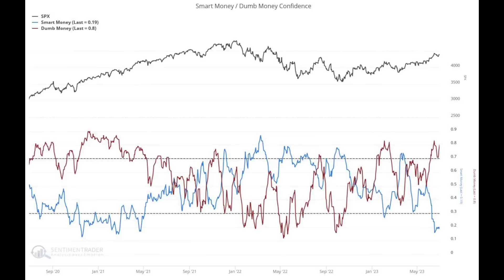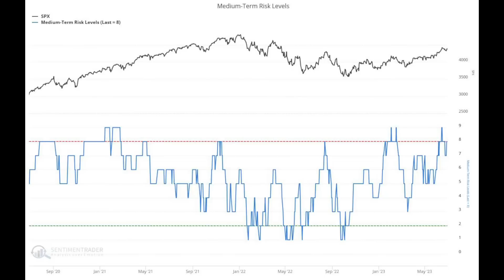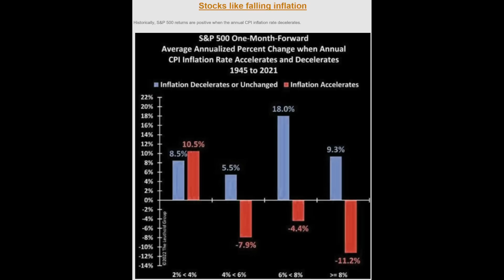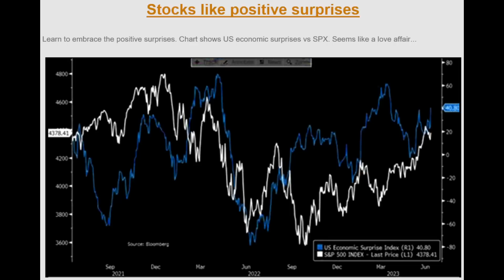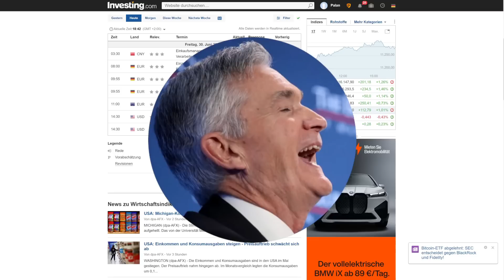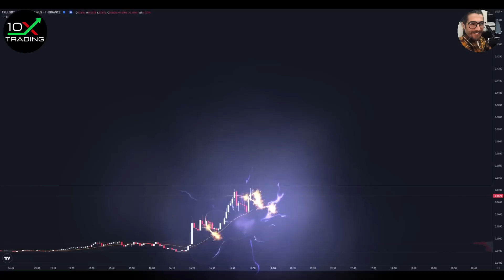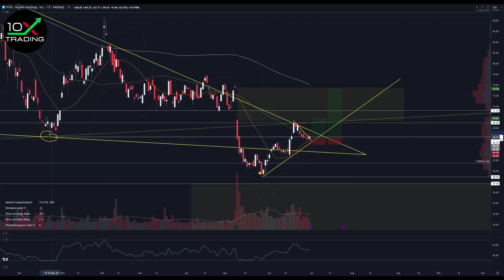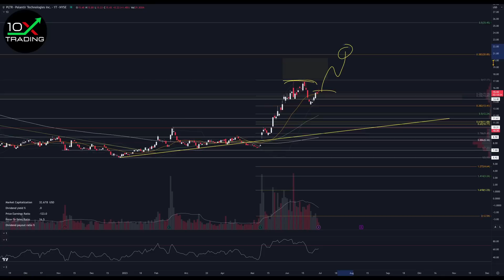AKTIEN - Palantir - Nio - Paypal - INFLATION besiegt.. Rezession abgesagt... ALLES bullish ?!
👉🏻📖Trading-Bestseller
"Trading in the Zone" von Mark Douglas (deutsche Version!):
"Enzyklopädie der Chartmuster von Thomas N. Bulkowski":
"How to Day Trade for a Living von Andrew Aziz":

0x38C53700A0a4c5a90667de1Dd16EE1BEf3Be24Ad

00:00 Intro
00:13 Makrodaten / Grafiken
09:00 Marktanalyse / Charts
30:10 Outro